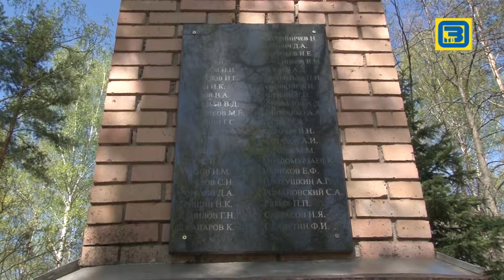Вписано 53 имени в мемориальную доску на братской могиле Орехово-Зуевского кладбища 14 05 15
Телевидение Орехово-Зуево
На братской могиле Орехово-Зуевского кладбища в мемориальную доску  павшим защитникам отечества было вписано 53 имени воинов, которые до сих пор считались неизвестными. Установить их удалось по материалам военных архивов при помощи Министерства обороны.